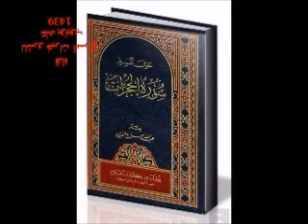نفحات سراجية ٢٣٨-المغفرة و الجنة في التأدب مع النبي صلى الله عليه و سلم